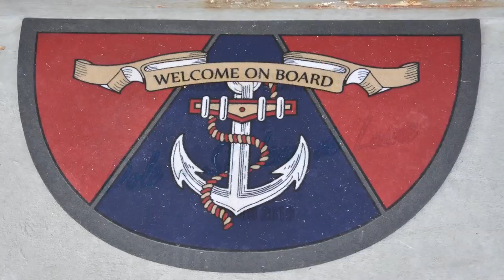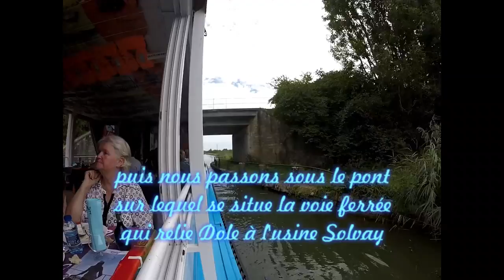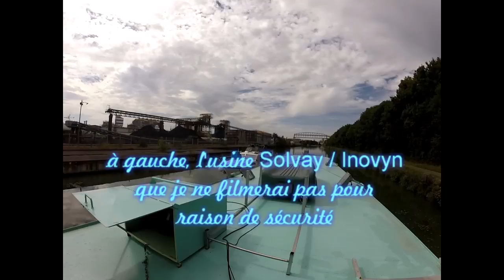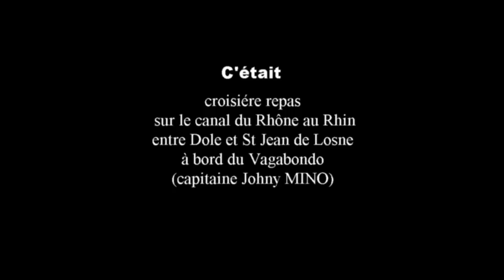croisiere fluviale sur le canal du Rhone au Rhin à bord du Vagabondo septembre 2016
croisière fluviale sur le canal du Rhône au Rhin entre Dole et St Jean de Losne, à bord du Vagabondo avec repas à bord le 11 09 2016